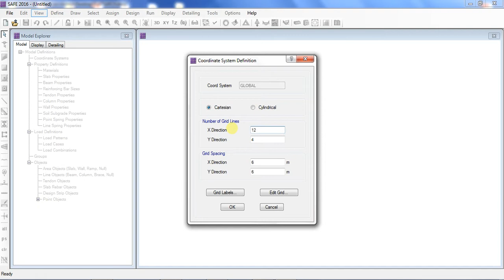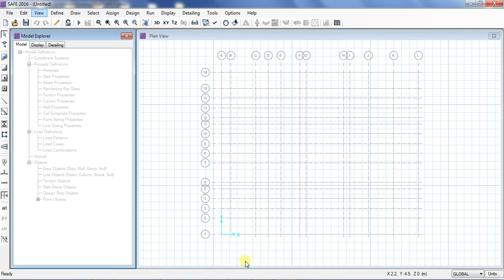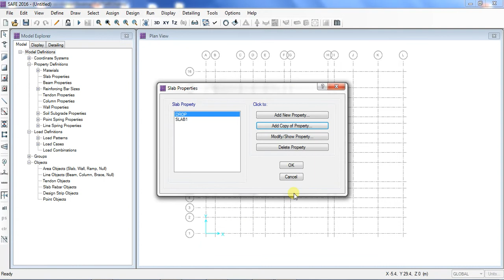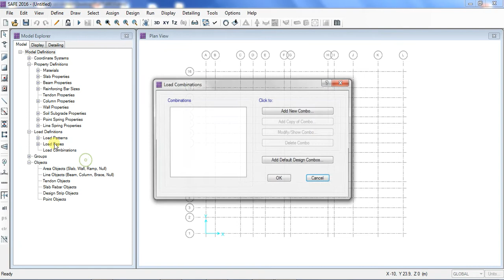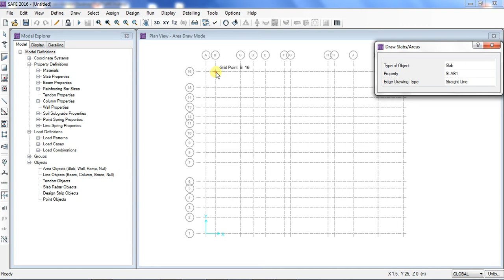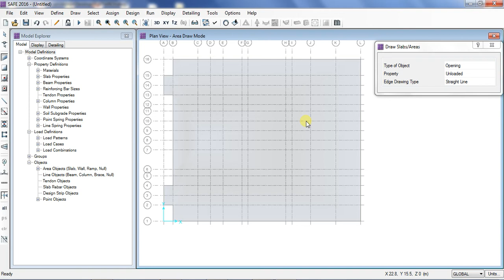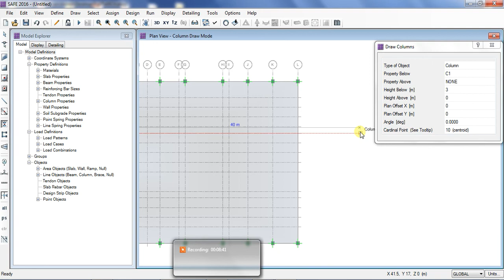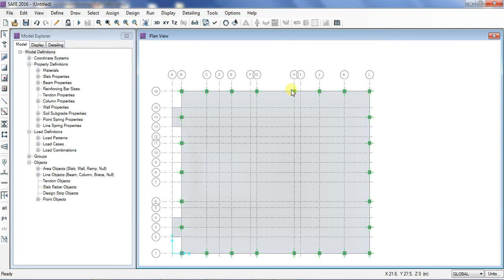DESIGN OF FLAT SLAB WITH DROP IN SAFE 2016 PART 1/3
FLAT SLAB DESIGN STEPS IN SAFE